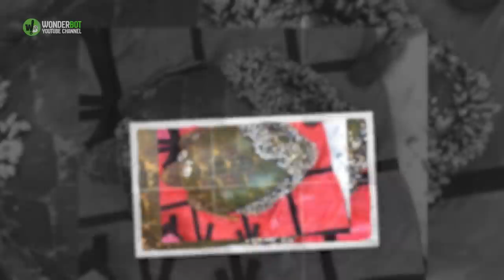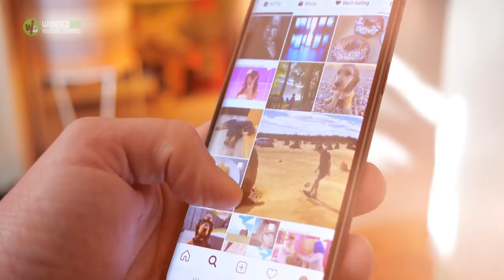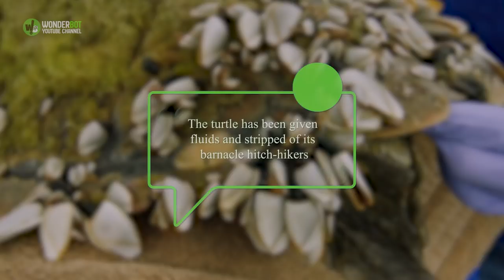When Fishermen Saw A Sick Turtle Floating In The Water, They Realized He Desperately Needed Help